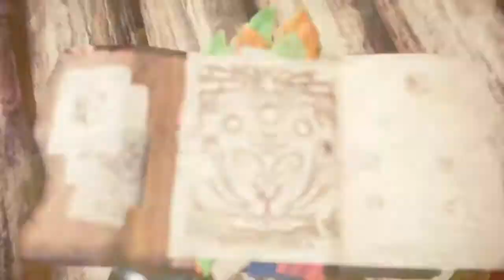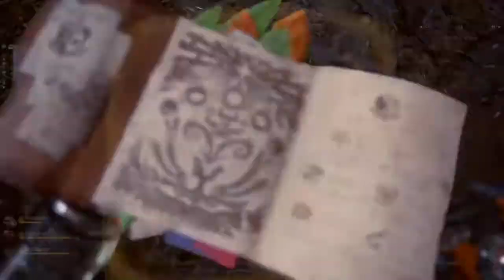Monster Hunter World: Bristles For All Trophy